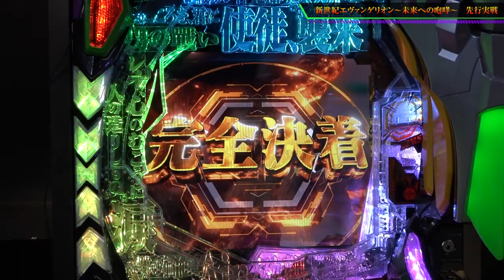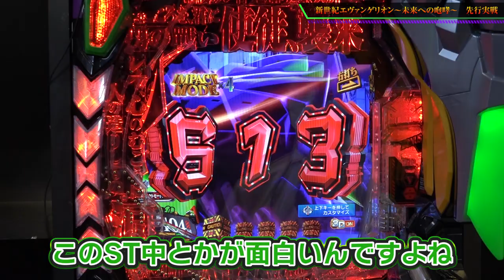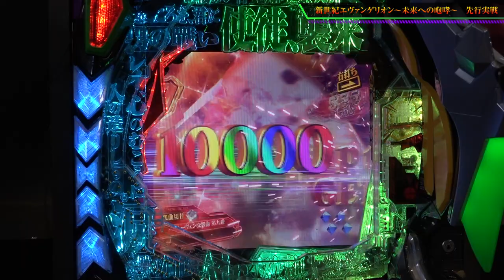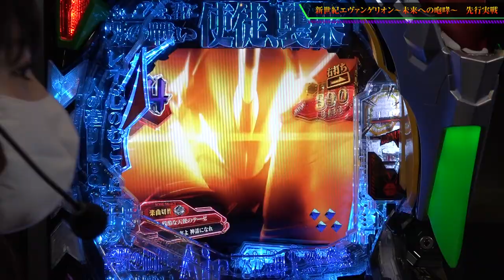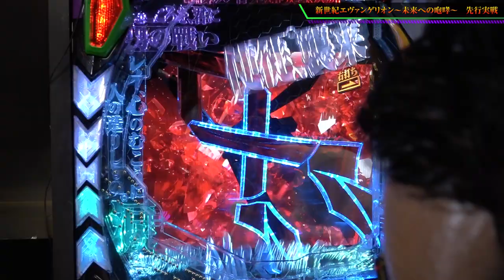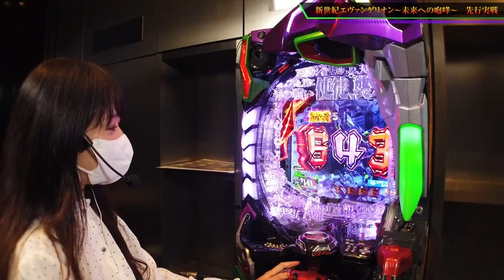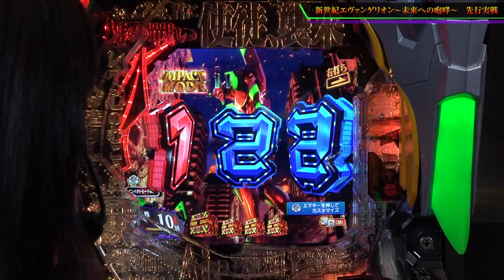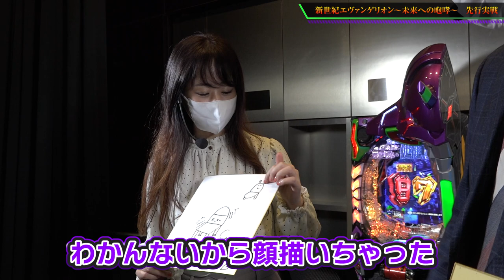【全国最速】P新世紀ヱヴァンゲリヲン〜未来への咆哮〜ジャンバリ.TVのどれみとトミーが最速実戦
12月の注目機種【Pヱヴァンゲリヲン～未来への咆哮～】を
フィールズのショールームで最速実践‼️
今回は、ジャンバリ.TVのどれみさんとキコーナグループのトミーが機種紹介

□機種
　P新世紀エヴァンゲリオン～未来への咆哮～

□ポイント
　・業界初‼スマートハンドル
　　パチンコの歴史が変わる新感覚デバイス
　・シン・筐体
　　➡ロンギヌスの槍
　　➡十字ギミック
　　➡タイトルランプ
　　➡IMPACTレバー
　　➡福音エアー
　　➡PUSHボタン

□スペック
　基本情報
　➡大当り確率：1/319.7
　➡高確率時　：約1/99.4
　➡ST回数　　：163回
　➡ST継続率　：約81％(残保留引き戻し約1.2％含む)
　　※遊タイム非搭載
　出玉と振分け
　➡特図１
　　10R確変：3%(ST163回)
　　3R確変：56%(ST163回)
　　3R通常：41%(時短100回)
　➡特図２
　　ALL 10R：1,500個の払い出し

□導入日
　12月6日（予定）

□P新世紀エヴァンゲリオン～未来への咆哮～　特設サイト

☆新番組【Kicona Pachinko No.1グランプリ】